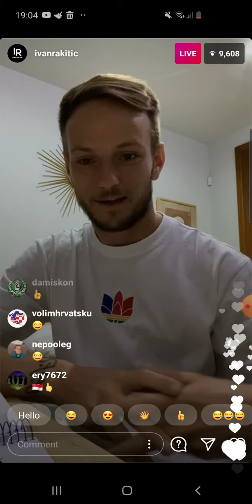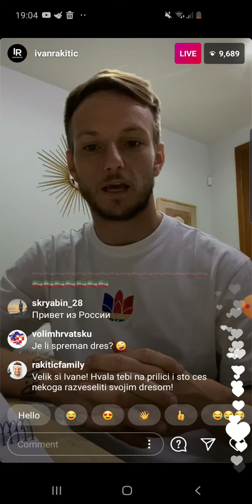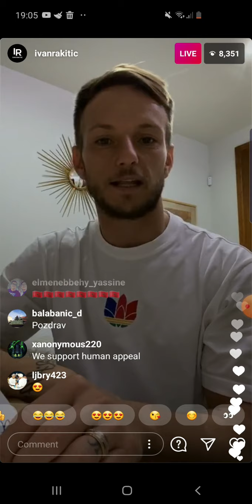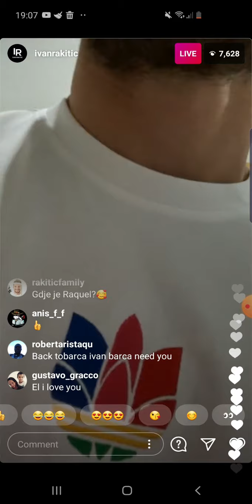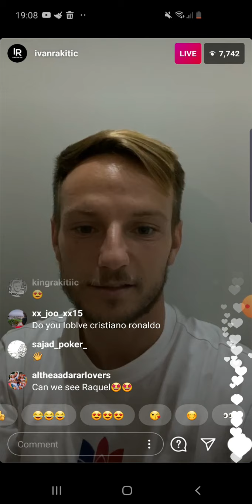Ivan Rakitic Instagram live and a gift to one of his fans